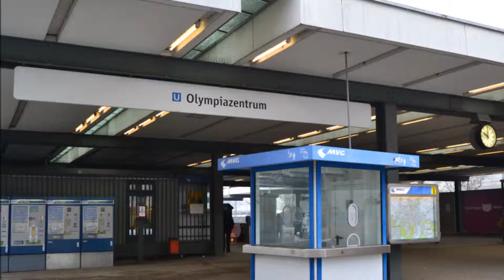Germany: Munchen - Olympic stadium 2010